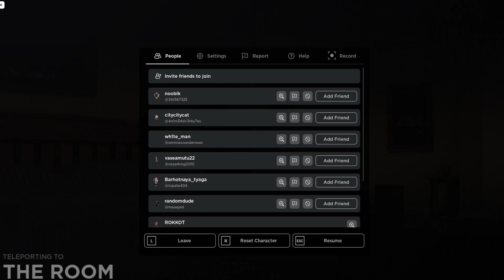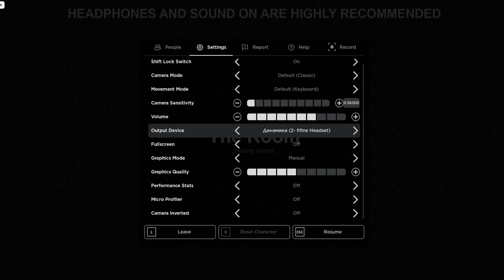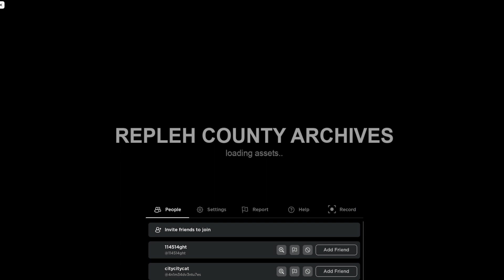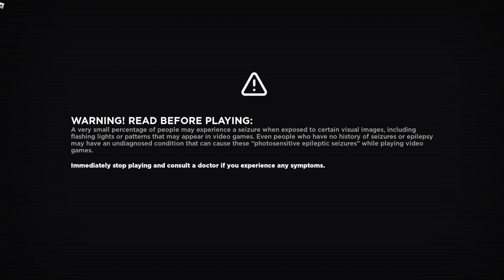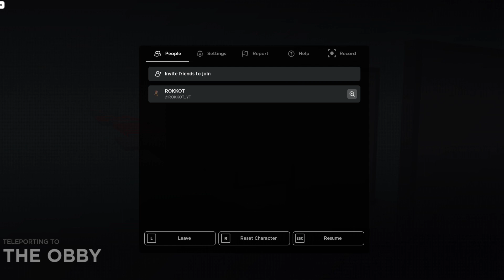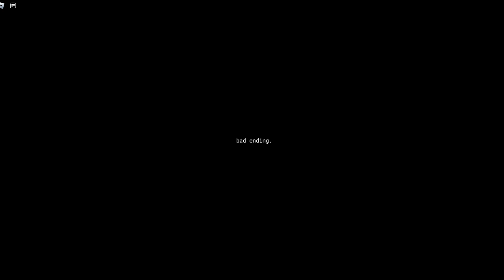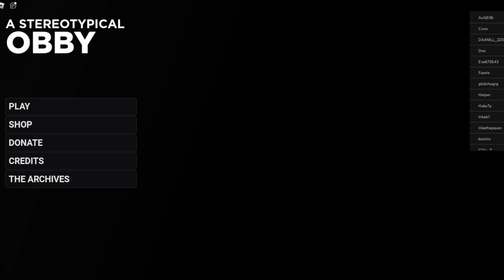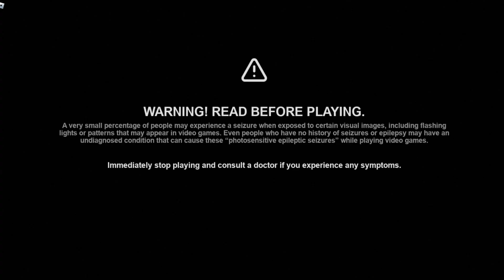ТЕОРИЯ О СТЕОРЕТИПНОМ ОББИ ➲ A Stereotypical Obby + REPLEH COUNTY ARCHIVES ROBLOX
ТЕОРИЯ О СТЕОРЕТИПНОМ ОББИ ➲ A Stereotypical Obby + REPLEH COUNTY ARCHIVES